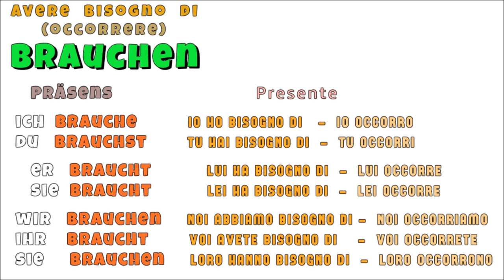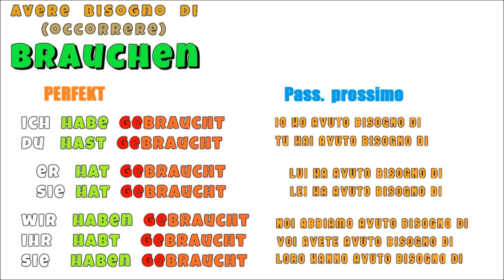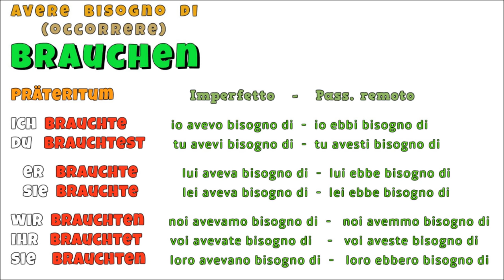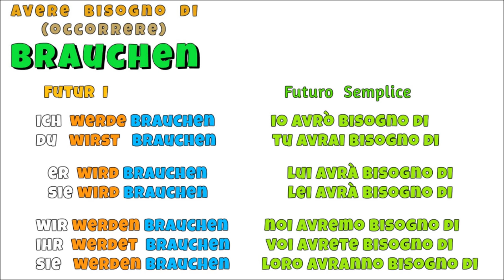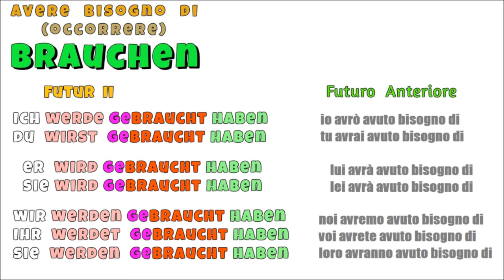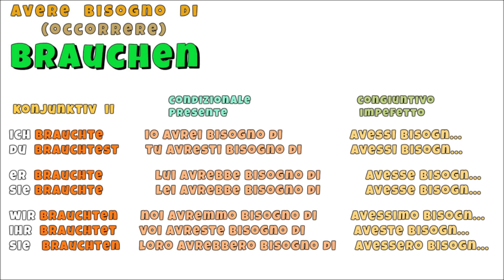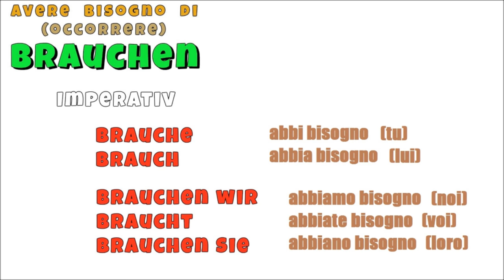TEDESCO FACILE #121 - IL VERBO: "AVERE BISOGNO DI" - BRAUCHEN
VERBO OCCORRERE - "AVERE BISOGNO DI"
BRAUCHEN